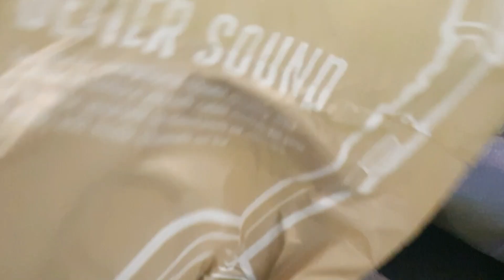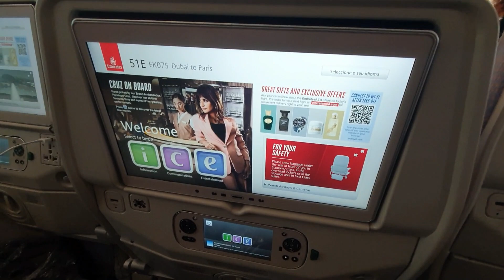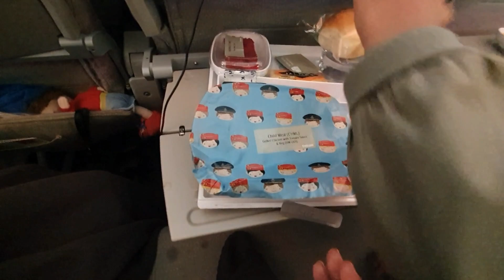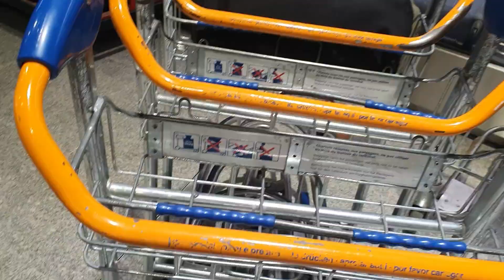LE GRAND DEPART